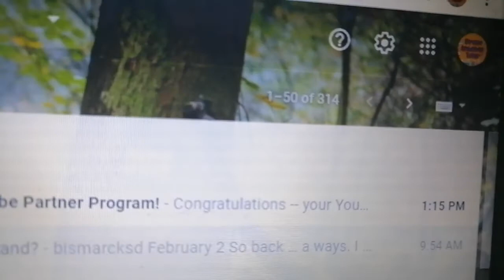SHARING AN UNDEFINED MOMENT WITH YOU | KALEIDOSCOPE | DREAM ACADEMIE TUTOR